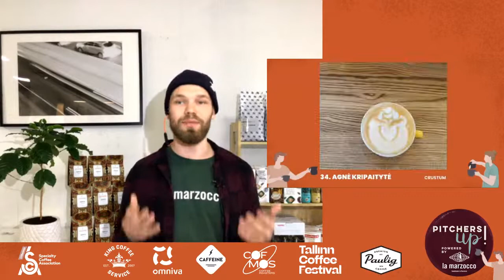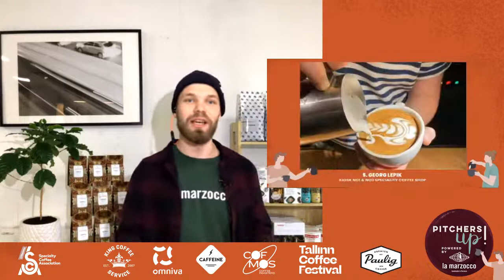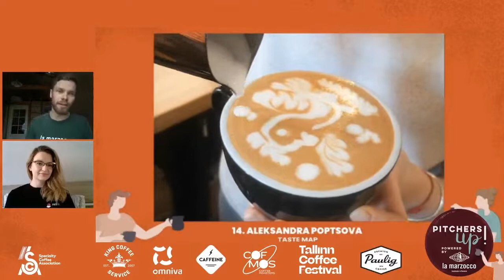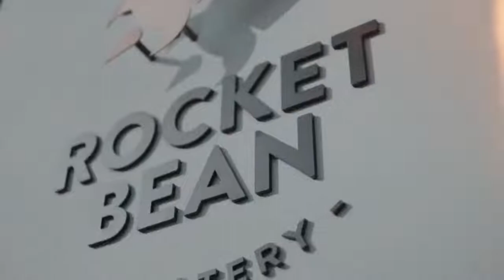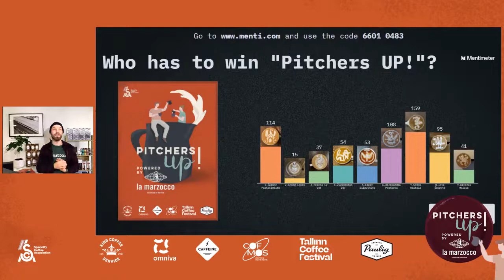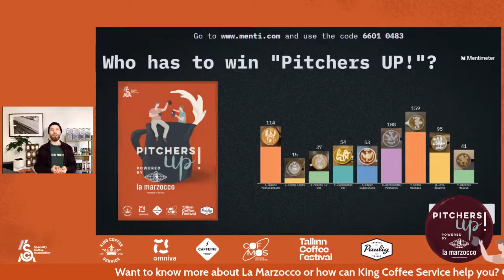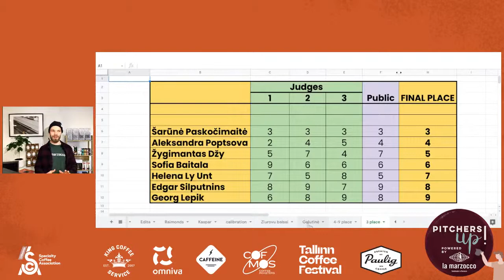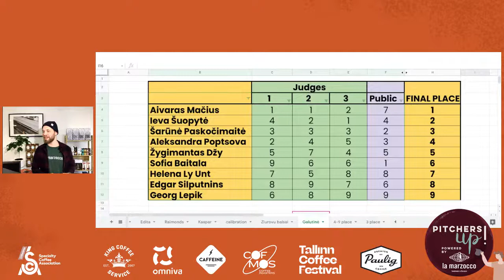"Pitchers UP! Powered by LaMarzocco" FINAL ROUND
The day has come! Today is “Pitchers UP!” GRAND FINAL!💪🏼 9 competitors left but there will be just one champion 🔥
Follow the live stream, today you will see the interviews with participants, the most creative latte arts, also you will have a chance to win amazing prizes and vote for your favorite barista!☕️ So, who will win the biggest latte art throwdown in Baltic countries?